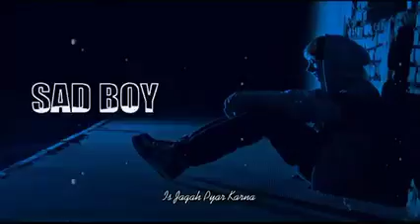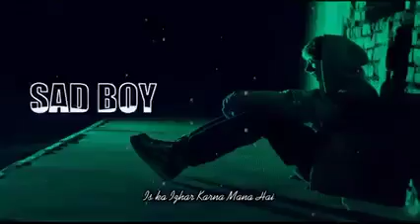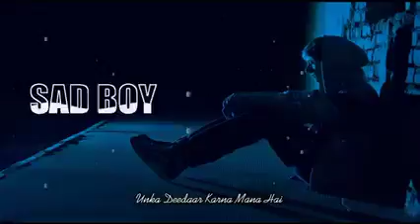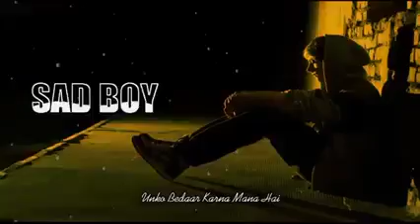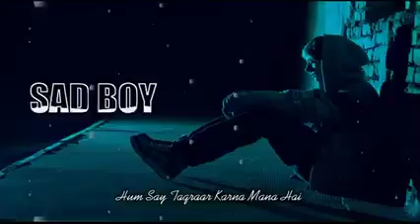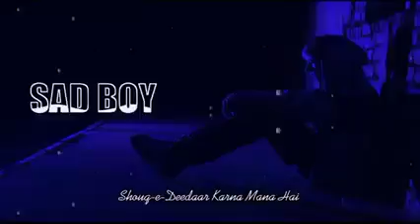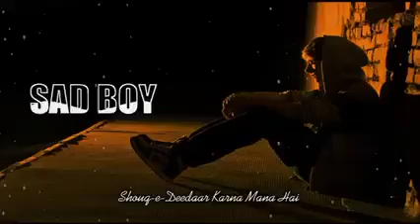likh diya apne💞🥀🌹